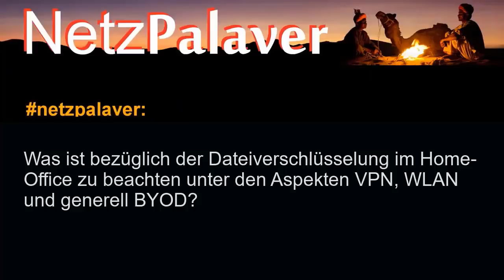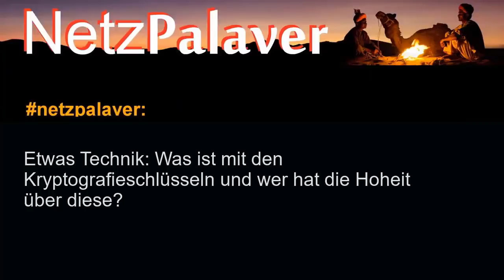Interview mit Stormshield zur Verschlüsselung in Zeiten von Homeoffice, BYOD und Cloud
Essentielle Dateien und personenbezogene Daten gilt es zu schützen. Netzpalaver sprach via Remote-Session mit Andreas Fülöp, Presales Enginneer DACH bei Stormshield, über die Wichtigkeit der Datenverschlüsselung und wie sich diese in Zeiten von Home-Office, Bring-your-own-Device und Cloud bewerkstelligen lässt.

Background Kryptographie (Wikipedia)

Methoden der modernen Kryptographie:
Entsprechend der Arbeitsweise von Computern arbeiten moderne kryptographische Verfahren nicht mehr mit ganzen Buchstaben, sondern mit den einzelnen Bits der Daten. Dies vergrößert die Anzahl der möglichen Transformationen erheblich und ermöglicht außerdem die Verarbeitung von Daten, die keinen Text repräsentieren. Moderne Krypto-Verfahren lassen sich in zwei Klassen einteilen: Symmetrische Verfahren verwenden wie klassische kryptographische Verfahren einen geheimen Schlüssel pro Kommunikationsbeziehung und für alle Operationen (z. B. Ver- und Entschlüsselung) des Verfahrens; asymmetrische Verfahren verwenden pro Teilnehmer einen privaten (d. h. geheimen) und einen öffentlichen Schlüssel. Fast alle asymmetrischen kryptographischen Verfahren basieren auf Operationen in diskreten mathematischen Strukturen, wie endlichen Körpern, Ringen, elliptischen Kurven oder Gittern. Ihre Sicherheit basiert dann auf der Schwierigkeit bestimmter Berechnungsprobleme in diesen Strukturen. Viele symmetrische Verfahren und (kryptologische) Hashfunktionen sind dagegen eher Ad-hoc-Konstruktionen auf Basis von Bit-Verknüpfungen (z. B. XOR) und Substitutions-Tabellen für Bitfolgen. Einige symmetrische Verfahren, wie z. B. Advanced Encryption Standard, Secret-Sharing oder Verfahren zur Stromverschlüsselung auf Basis linear rückgekoppelter Schieberegister, verwenden aber auch mathematische Strukturen oder lassen sich in diesen auf einfache Weise beschreiben.

Asymmetrische Kryptosysteme (Public-Key-Kryptographie)
Der zweite und wichtigere Fortschritt war die Veröffentlichung des Artikels New Directions in Cryptography von Whitfield Diffie und Martin Hellman im Jahr 1976.[6] Dieser Aufsatz stellte eine radikal neue Methode der Schlüsselverteilung vor und gab den Anstoß zur Entwicklung von asymmetrischen Kryptosystemen (Public-Key-Verfahren). Der Schlüsselaustausch war bis dato eines der fundamentalen Probleme der Kryptographie.

Vor dieser Entdeckung waren die Schlüssel symmetrisch, und der Besitz eines Schlüssels erlaubte sowohl das Verschlüsseln als auch das Entschlüsseln einer Nachricht. Daher musste der Schlüssel zwischen den Kommunikationspartnern über einen sicheren Weg ausgetauscht werden, wie beispielsweise durch einen vertrauenswürdigen Kurier oder beim direkten Treffen der Kommunikationspartner. Diese Situation wurde schnell unüberschaubar, wenn die Anzahl der beteiligten Personen anstieg. Auch wurde ein jeweils neuer Schlüssel für jeden Kommunikationspartner benötigt, wenn die anderen Teilnehmer nicht in der Lage sein sollten, die Nachrichten zu entschlüsseln. Ein solches Verfahren wird als symmetrisch oder auch als ein Geheimschlüssel-Verfahren (Secret-Key) oder Geteiltschlüssel-Verfahren (Shared-Secret) bezeichnet.

Bei einem asymmetrischen Kryptosystem wird ein Paar zusammenpassender Schlüssel eingesetzt. Der eine ist ein öffentlicher Schlüssel, der – im Falle eines Verschlüsselungsverfahrens – zum Verschlüsseln von Nachrichten für den Schlüsselinhaber benutzt wird. Der andere ist ein privater Schlüssel, der vom Schlüsselinhaber geheim gehalten werden muss und zur Entschlüsselung eingesetzt wird. Ein solches System wird als asymmetrisch bezeichnet, da für Ver- und Entschlüsselung unterschiedliche Schlüssel verwendet werden. Mit dieser Methode wird nur ein einziges Schlüsselpaar für jeden Teilnehmer benötigt, da der Besitz des öffentlichen Schlüssels die Sicherheit des privaten Schlüssels nicht aufs Spiel setzt. Ein solches System kann auch zur Erstellung einer digitalen Signatur genutzt werden. Die digitale Signatur wird aus den zu signierenden Daten oder ihrem Hashwert und dem privaten Schlüssel berechnet. Die Korrektheit der Signatur – und damit die Integrität und Authentizität der Daten – kann durch entsprechende Operationen mit dem öffentlichen Schlüssel überprüft werden. Public-Key-Verfahren können auch zur Authentifizierung in einer interaktiven Kommunikation verwendet werden.

Netzpalaver in den Social-Medien:

skype: ralf.ladner